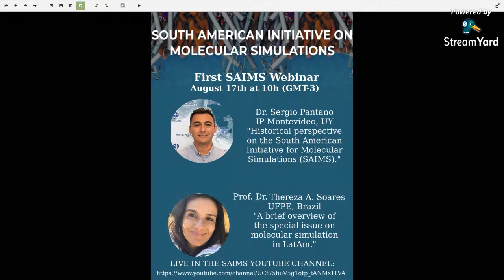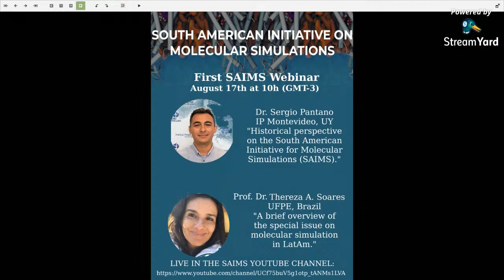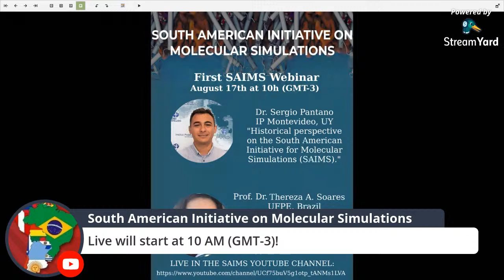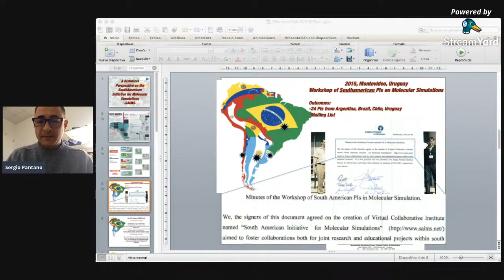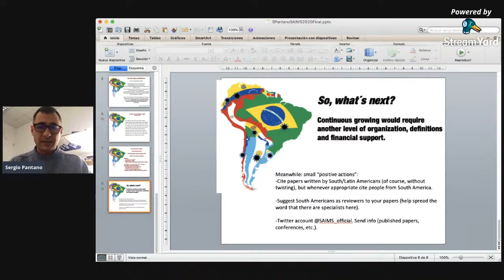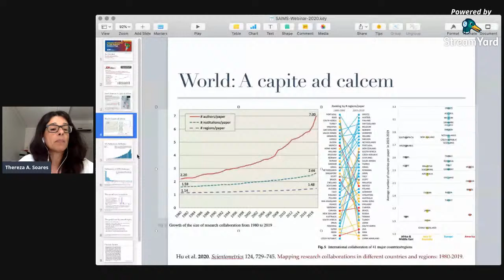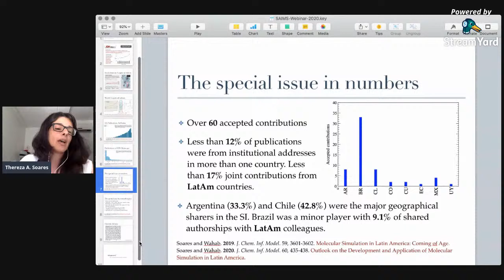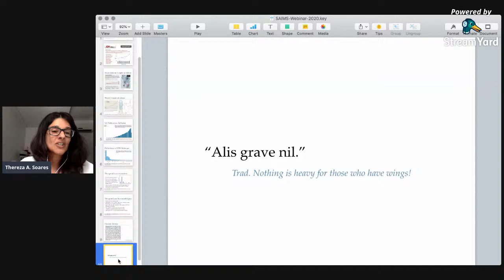SAIMS Webinar#1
First SAIMS Webinar! Talks by Dr. Sergio Pantano from IP Montevideo/Uruguay and Prof. Dr. Thereza Soares from UFPE/Brazil.